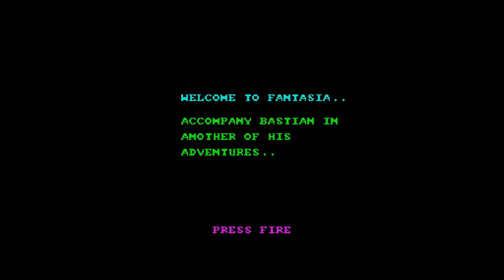The Neverending Story 2 (ZX Spectrum) - Until I Die 2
Neverending Story 2 is an arcade adventure game published by Linel.